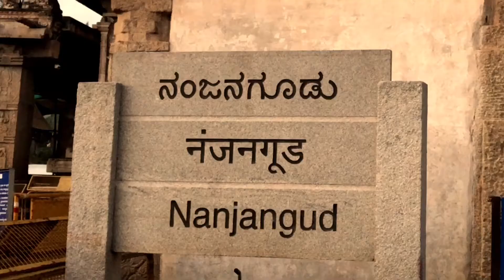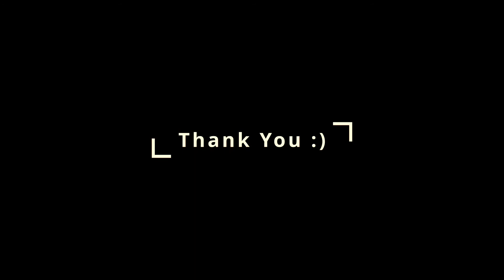Nanjangud, Sri Srikanteshwara Swamy Temple 2022 | Season 1 | Dominar 400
The Nanjundeshwara Temple (also called Srikanteshwara Temple) is an ancient temple in the Hindu pilgrimage town of Nanjanagudu in the Karnataka state, Southern India. It is known for the ancient temple of the god Nanjundeshwara (another name for the god Shiva, also known as Nanjundeshwara). The Nanjundeshwara temple is located in the town on the right bank of river Kapila, a tributary of the Kaveri. Nanjangudu is also known as "Dakshina Prayaga" or "Prayag of South". Nanju in Kannada means poison; the name Nanjundeshwara means the "God who Drank the Poison" (halahala), a word that has its origins in the legend of the Great Churning of the Ocean of Milk; thus the town got the name 'Nanjangudu' which means "the abode of the god Nanjundeshwara". The "Dodda Jaathre" festival at Nanjangud by temple attracts thousands of devotees. The festivities in the fair include five colorful chariots that are pulled by devotees on a path called the ratha beedi. Parasurama temple is near to Nanjundeshwara temple. The 9 storied, 120 feet tall temple Gopuram and its extensive exterior was built by Devarajammanni, the queen of the Mysore king Krishnaraja Wadiyar III.